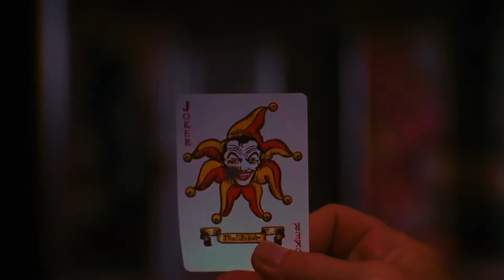Batman 1989 (Joker Trailer Style)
Happy 86th Birthday Jack Nicholson one of my favorite actors of all time. Jack Nicholson was the original actor who played the iconic character Joker in the first original DC film that we never seen before.
Born: 22nd April 1937